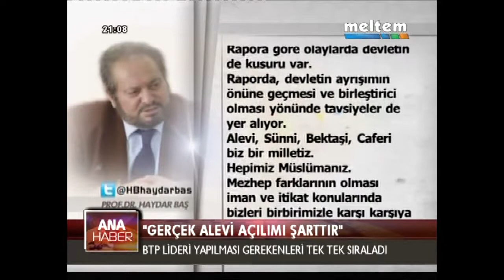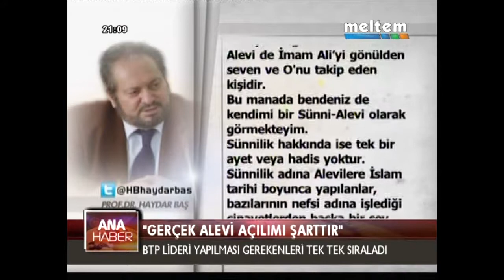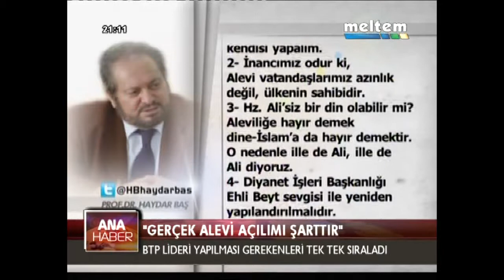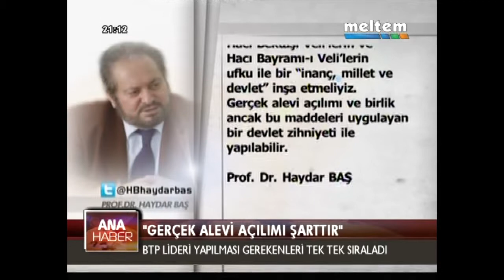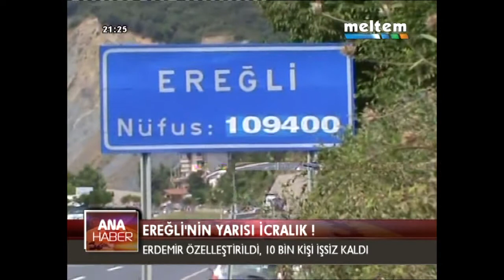MELTEM ANA HABER 17 07 2014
HABERLER

1."GERÇEK ALEVİ AÇILIMI ŞARTTIR"
2.İSRAİL YİNE ÇOCUKLARI KATLETTİ
3.K.IRAK PETROLÜ İSRAİL'E Mİ AKTARILIYOR?
4.IŞİD NASIL GÜÇ KAZANIYOR ?
5.SURİYELİ MÜLTECİ İSTİLASI
6.BANKA BORÇLARINDA PATLAMA !
7.EREĞLİ'NİN YARISI İCRALIK !
8.BAĞIMLILARIN SAYISINDA PATLAMA !
9.FRANSA'DA KAHREDEN YANGIN
10.FARUK ILGAZ'A SON GÖREV !